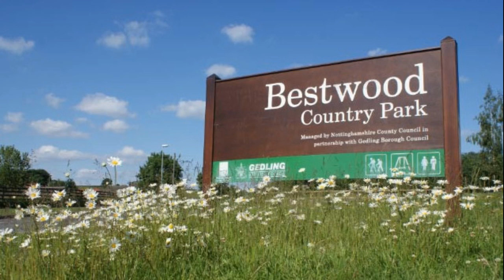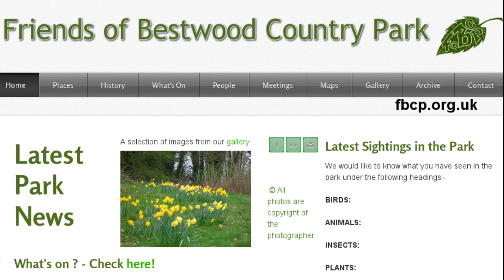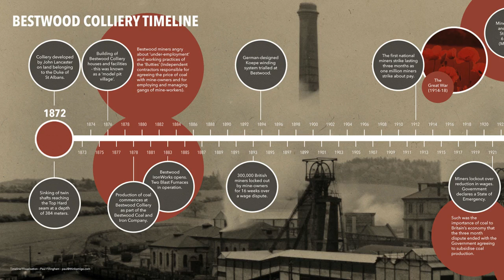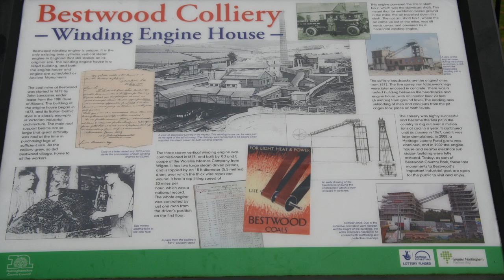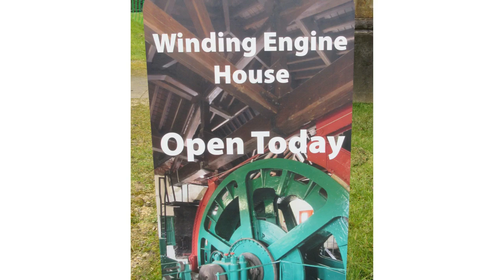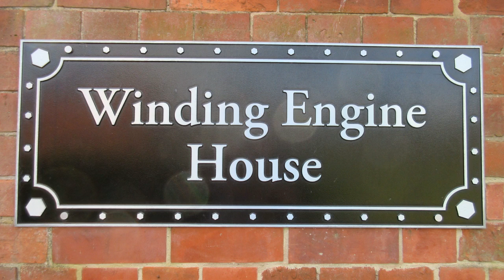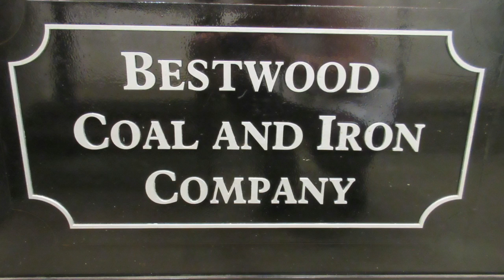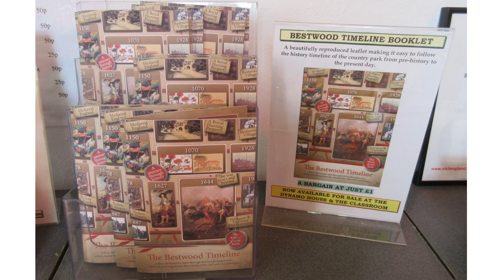Bestwood Country Park Timeline interview Radio Nottm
Verity Cowley show 29 March 2016 - Paul Robey interviews Bob Gow and Margret Vince about the Bestwood Timeline Booklet